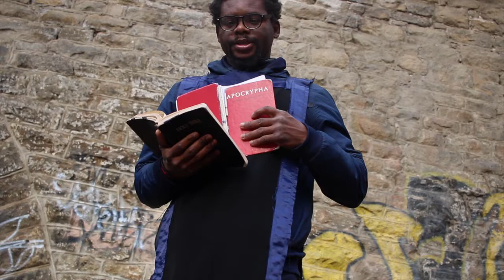UFO WHO AND WHAT ARE THEY PT 2